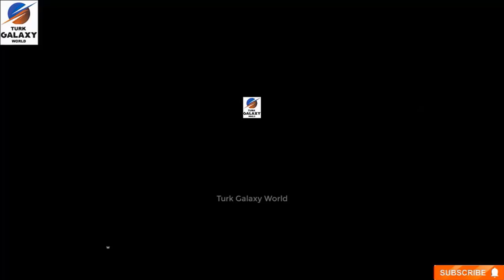Top Actors And Top Series Of Turkey - With Urdu Subtitles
s criticism, comment, news reporting, teaching, scholarship, and research.